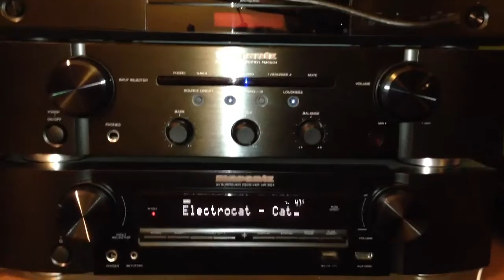Marantz & İkon 7 mk2